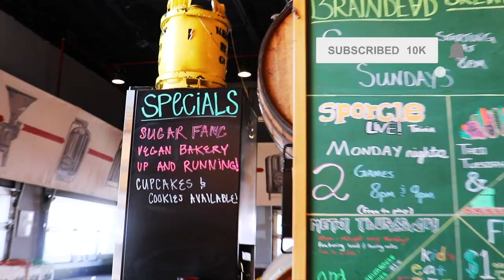Vegan Chicken Fried Chicken | Sugar Fang Bakery Review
Watch as I try some 100% vegan chicken fried chicken in this Sugar Fang Bakery review along with some tasty vegan treats located inside Braindead Brewery right here in Dallas, TX. No feathered friends were harmed in the making of said "chicken" or chik'n fried chik'n :)

Gain access to exclusive merch and discounts, exclusive recipes, eBooks, printable activities & cheatsheets, behind the scenes footage and exclusive video content (not available on any other social media platform), discord channel access and more!